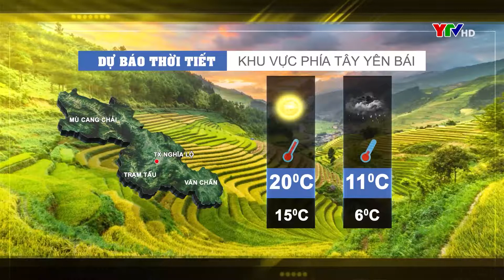Dự báo thời tiết Yên Bái đêm 22 ngày 23 12 2020